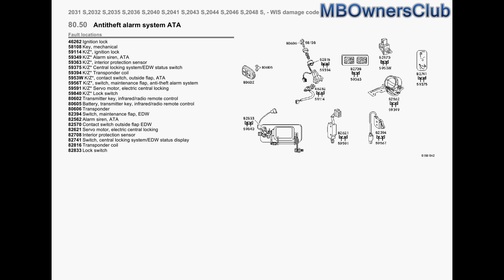Mercedes Benz Actros | WDB 934, Central locking, convenience feature, drive authorization system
58108Key, mechanical
59375 K/Z* Central locking system/EDW status switch
59591 K/Z* Servo motor, electric central locking
59840 K/Z* Lock switch
72111Door lock, front door
74024 Sheet metal retainer, door lock
80602 Transmitter key, infrared/radio remote control
80605 Battery, transmitter key, infrared/radio remote control
80606Transponder
82621 Servo motor, electric central locking
82741 Switch, central locking system/EDW status display
82833 Lock switch
87054 Switch, rotary tumbler, front door
58108Key, mechanical
59297 K/Z*, contact switch, door w/o ATA
5945A K/Z*, switch, exit lamp
59591 K/Z* Servo motor, electric central locking
72101Door handle, front door
72103 Closing cylinder, front door
7210E Cover, theft protection, front door
72111Door lock, front door
72121Lock striker, front door
72132 Cable/linkage, door handle, inner, door lock, front door
72135 Safety bar front door
72136Pull rod/cable, front door
72139 Fuse tie rod driver`s door
72A1Z Cover, door lock, front door, left
80602 Transmitter key, infrared/radio remote control
80605 Battery, transmitter key, infrared/radio remote control
80606Transponder
82401Contact switch, door w/o ATA
82428 Switch, exit lamp
82621 Servo motor, electric central locking
46262 Ignition lock
58108Key, mechanical
59114 K/Z*, ignition lock
59349 K/Z* Alarm siren, ATA
59363 K/Z*, interior protection sensor
59375 K/Z* Central locking system/EDW status switch
59394K/Z* Transponder coil
5953W K/Z*, contact switch, outside flap, ATA
5956T K/Z*, switch, maintenance flap, anti-theft alarm system
59591 K/Z* Servo motor, electric central locking
59840 K/Z* Lock switch
80602 Transmitter key, infrared/radio remote control
80605 Battery, transmitter key, infrared/radio remote control
80606Transponder
82394 Switch, maintenance flap, EDW
82562 Alarm siren, ATA
82570 Contact switch outside flap EDW
82621 Servo motor, electric central locking
82708 Interior protection sensor
82741 Switch, central locking system/EDW status display
82816Transponder coil
82833 Lock switch